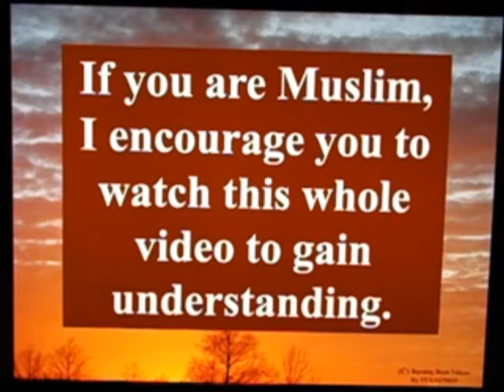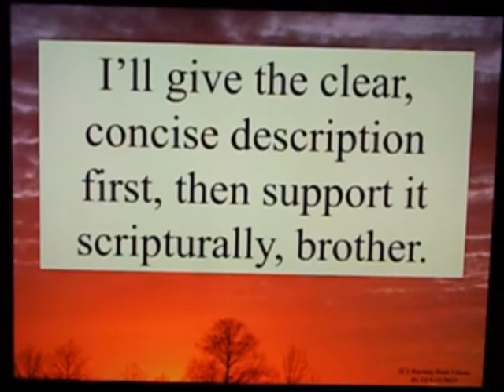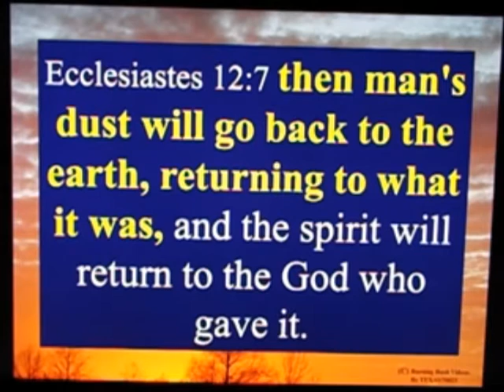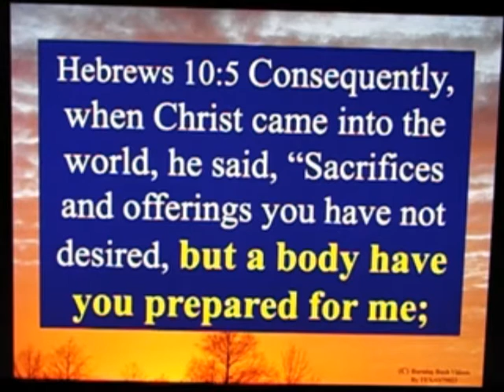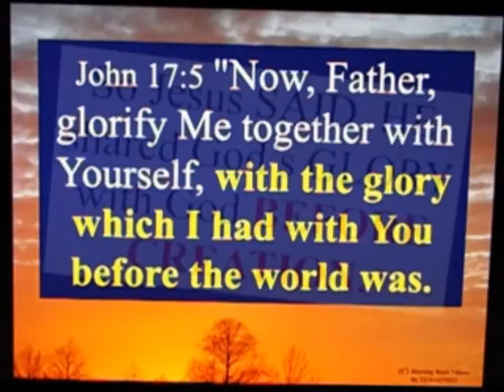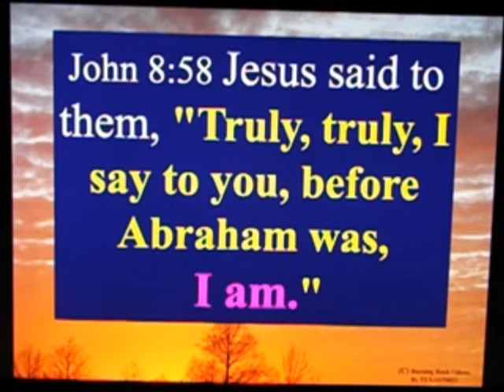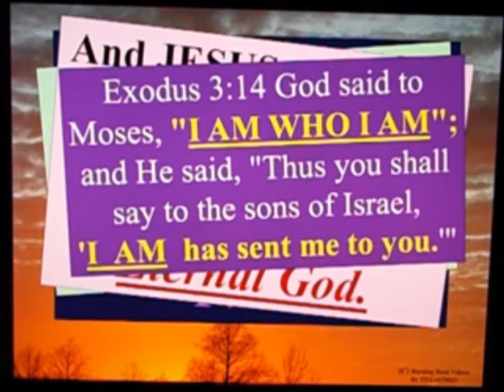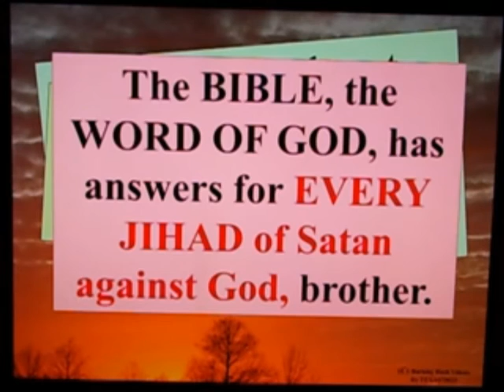Letter to a Muslim Brother - 81 - Did Abraham Know About Jesus - Part 2